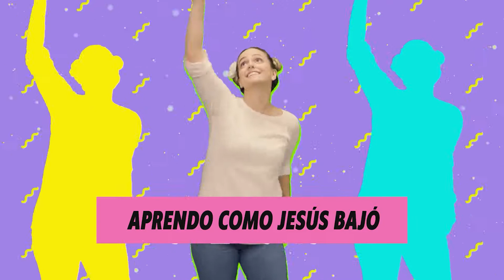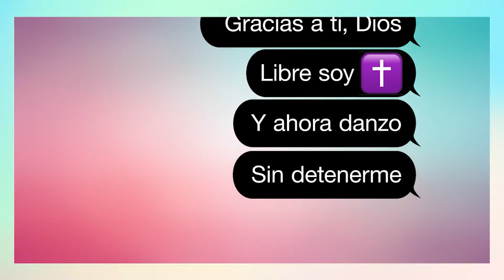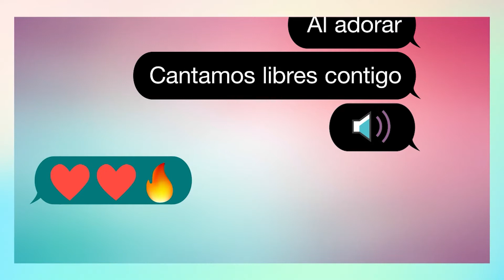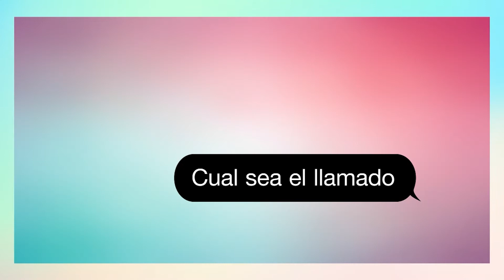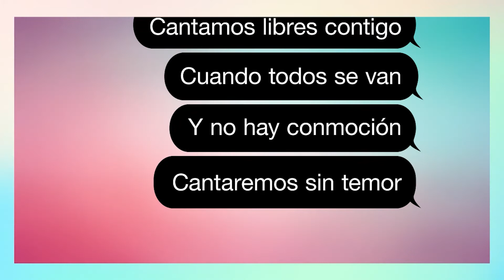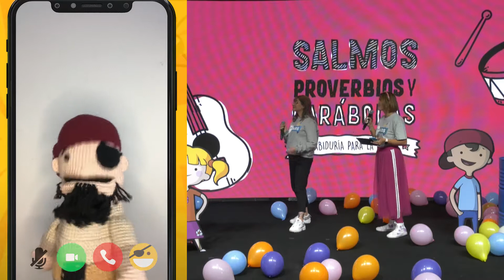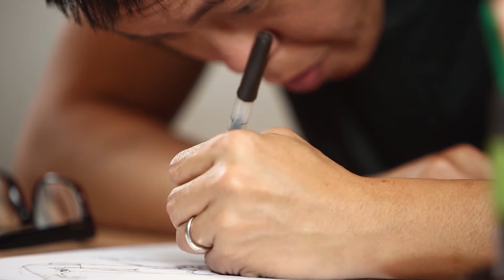Hillsong Kids Latinoamérica - Reunión en español para niños - 18 de Julio de 2021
Conecta con nosotros en nuestra reunión en español de Hillsong Kids Latinoamérica

No olvides descargar la aplicación de Hillsong Kids para descargar las hojas de actividad para esta semana!